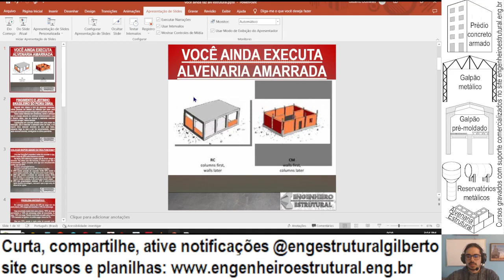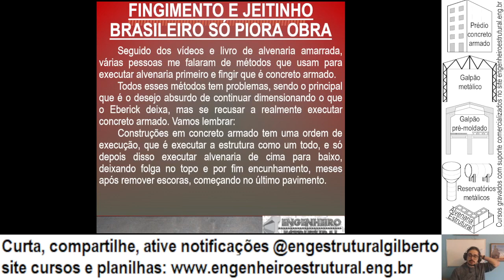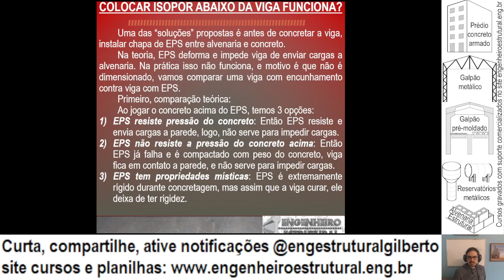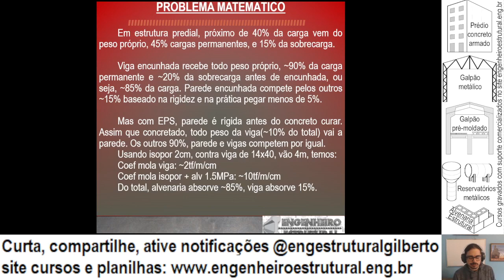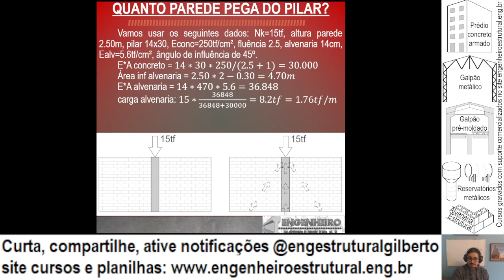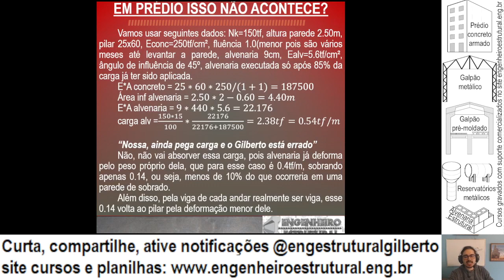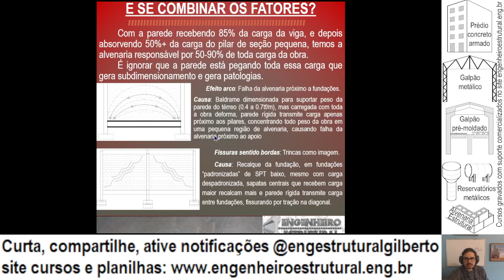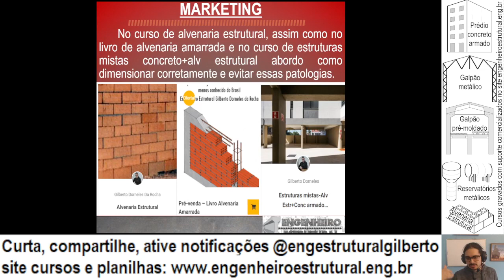Você ainda executa alvenaria amarrada